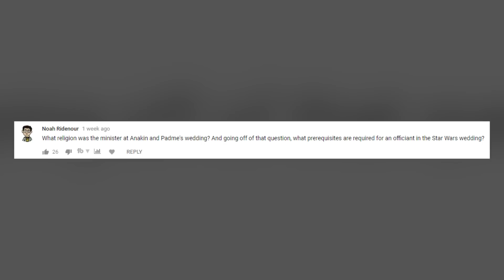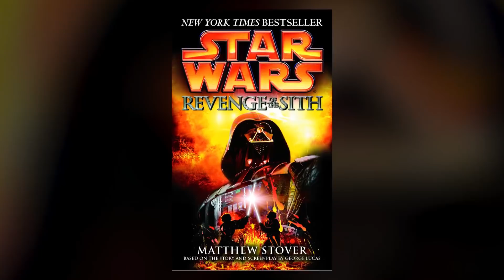Who Married Anakin and Padme?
Thanks to a question for my Q&A videos, I grew curious about the minister that married Padme and Anakin. What religion was he? What was his story? Today we explore all of that.

Adam Amaya
Matthew Simon
Nick Laureta
Reeftaan
Blinks
Jake Schoemann
Oran Carroll
Evan Peterson

Jake Pickering
John Petersen
Sebastian Danese
Dustin Campbell
Stuart McCaighy
Lauren Qualls
Patrick Pyne
Maxwell Patrican